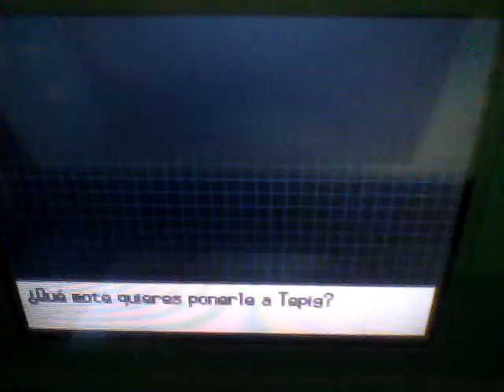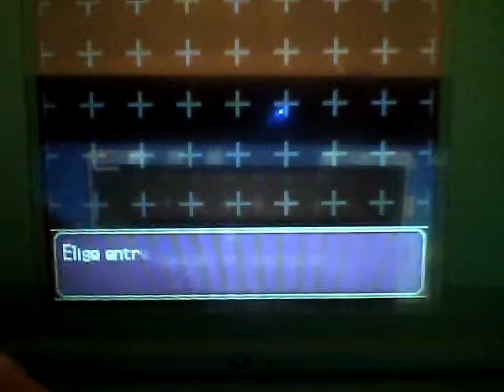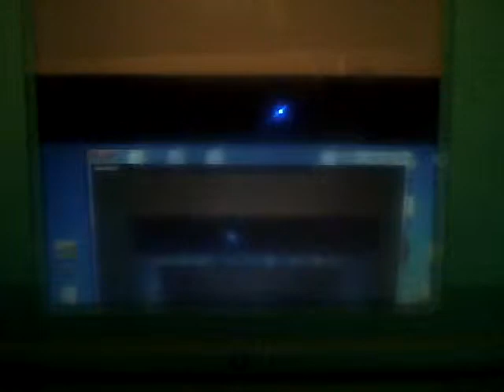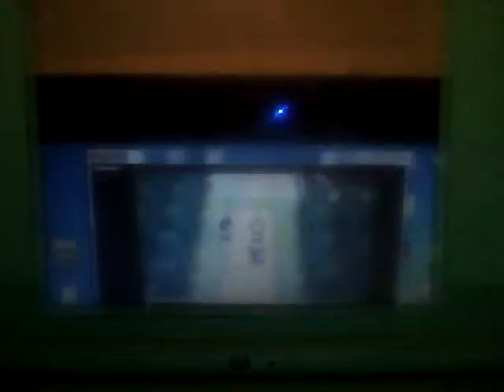guia edicion pokemon negra episodio 2 : ruta 1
2n episodio de la guia de pokemon  blnca y negra
disfrutarlo